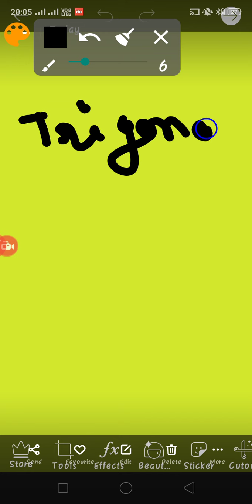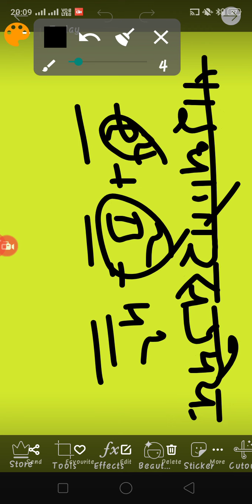####Trigonometry concept of mathematics###$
RVIEW

VIDEOS

BOOKS

Images

View all

Description

Trigonometry (from Greek trigōnon, "triangle" and metron, "measure") is a branch of mathematics that studies relationships between side lengths and angles of triangles. The field emerged in the Hellenistic world during the 3rd century BC from applications of geometry to astronomical studies.

Trigonometry - Wikipedia

Feedback

Top results

Trigonometry - Math is Fun

Introduction to Trigonometry. Trigonometry ( from Greek trigonon "triangle" + metron " measure"). Want to learn Trigonometry? Here is a ...

Trigonometry | Khan Academy

Learn trigonometry for free—right triangles, the unit circle, graphs, identities, and more. Full curriculum of exercises and videos.

What are the basics of trigonometry?

What is trigonometry formula?

How can I learn trigonometry fast?

What is sin and cos and tan?

Infinitesimal calculus

Algebra

Logarithm

Trigonometric functions

Precalculus

Mathematics

Angle

View all

Videos

Khan Academy · Khan Academy

9:17

Intro to the trigonometric ratios (video)

YouTube · The Organic Chemistry Tutor

21:52

Trigonometry For Beginners!

12:11

Trigonometric ratios in right triangles (video)

YouTube · Khan Academy

8:45

Basic Trigonometry

YouTube · tecmath

5:02

Trick for doing trigonometry mentally!

YouTube · NancyPi

PREVIEW

12:25

Basic Trigonometry: Sin Cos Tan (NancyPi)

YouTube · Don't Memorise

PREVIEW

3:18

What is Trigonometry? | Introduction to Trigonometry

8:56

Triangle similarity & the trigonometric ratios (video)

YouTube · yaymath

PREVIEW

39:35

Trigonometry – Trigonometric Functions of General Angles

Trigonometry books

Algebra & trigonometry

Trigonometry for Dummies

Plane Trigonometry

Trigonometry

Essential Trigonometry: A Self-Teaching Guide

College algebra and trigonometry plus

Trigonometry: A Complete Introduction

View all

More results

Trigonometry -- from Wolfram MathWorld

by EW Weisstein · 2003 · Cited by 7 · Related articles

The study of angles and of the angular relationships of planar and three-dimensional figures is known as trigonometry. The trigonometric ...

trigonometry | Definition, Formulas, Ratios, & Identities | Britannica

There are six functions of an angle commonly used in trigonometry. Their names and abbreviations are sine (sin), cosine (cos), tangent ( ...

Trigonometry- Basics, Table, Formulas and Problems - Byju's

11-Jul-2019 · Trigonometry is one of the important branches in the history of ...

Sin θ: y/1 = y

Cos θ: x/1 = x

What do you Mean by Trigonometry?

What are the Different Trigonometric Functions?

What are the Applications of Trigonometry in Real Life?

What Is Trigonometry? | Live Science

30-May-2015 · Trigonometry is a branch of mathematics that studies relationships between the sides and angles of  ...